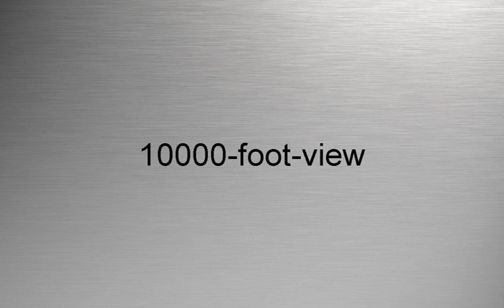HOW TO PRONUNCIATION 10000-foot-view? | 10000-foot-view AUSSPRACHEN | 10000-foot-view PRONONCIATIONS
If the pronunciation of the heel is wrong, please let us know by writing a comment.